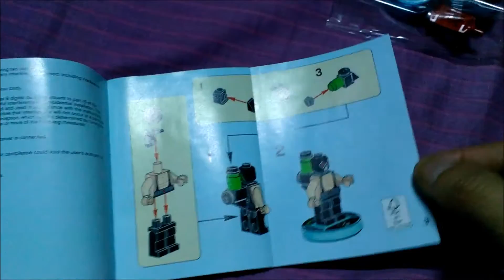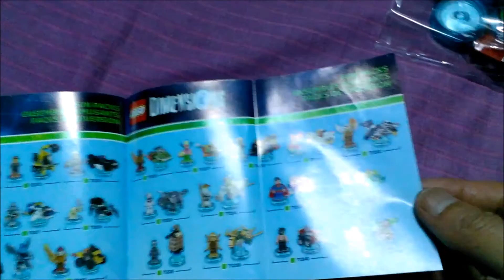Lego Dimensions DC Comics Bane Fun Pack 71240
Pop In The Box